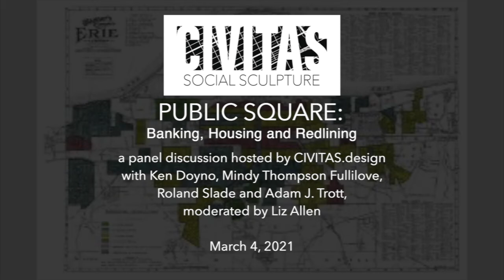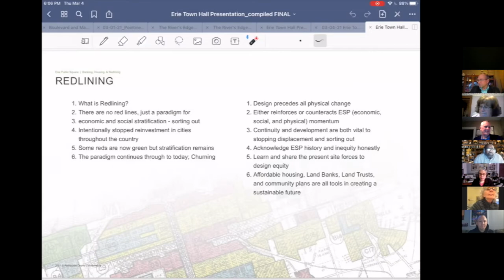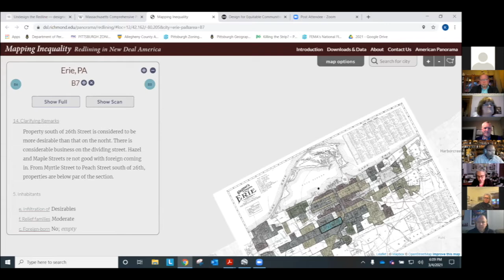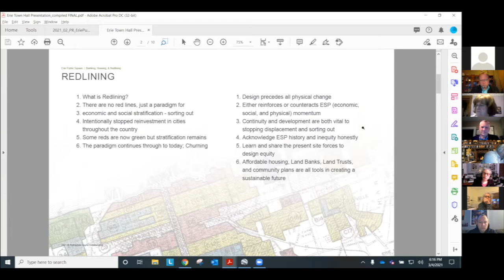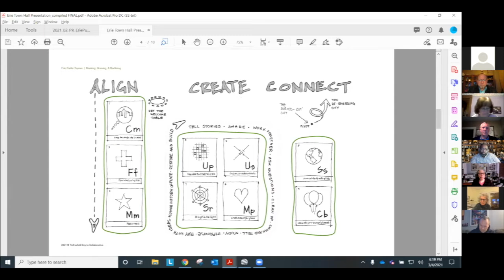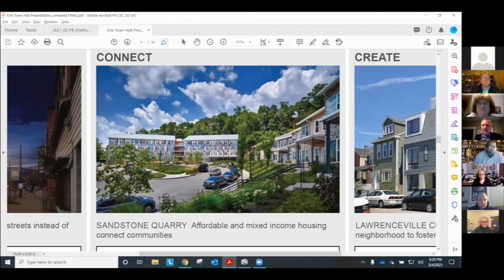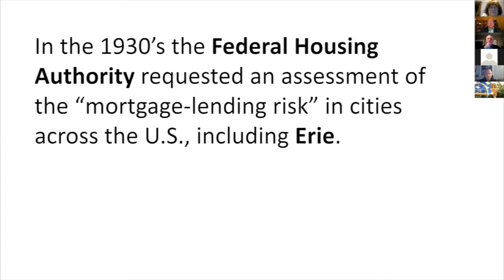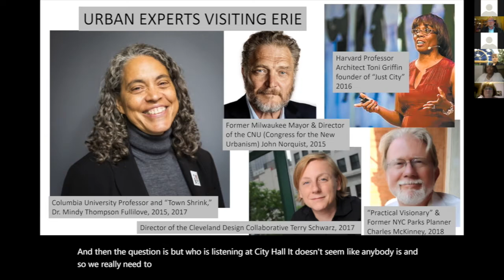Erie Public Square Banking, Housing, & Redlining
PUBLIC SQUARE:
Banking, Housing and Redlining
A panel discussion hosted by CIVITAS.design with Ken Doyno, Mindy Thompson Fullilove, Roland Slade and Adam J. Trott, moderated by Liz Allen

Ken Doyno
AIA, NCARB, LEED AP
Senior Principal, Rothschild Doyno Collaborative
Pittsburgh, PA

Mindy Thompson Fullilove
MD, LFAPA, HON AIA
Professor of Urban Policy & Health
Milano School of Policy, Management & Environment
The New School, NY, NY

Roland Slade
Cultural Critic
Video Collage Artist
CIVITAS.design, Erie, PA

Adam J. Trott
AIA, NCARB, President
Principal, AJT Arch
Bike Erie / Connect Urban Erie
Civitas.design, Erie, PA

Moderated by:
Liz Allen
Writer, Erie Reader
City Councilmember, Erie, PA